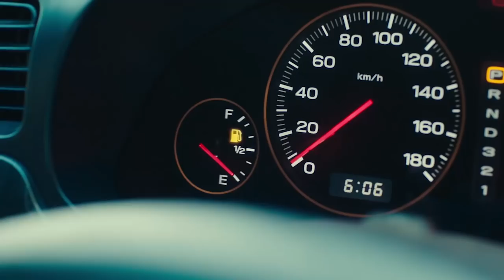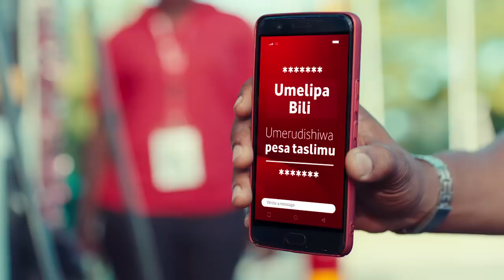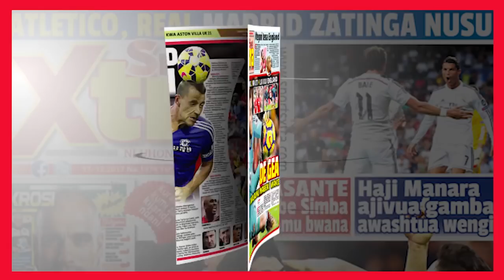Kilichomkuta Huyu Msanii Baada ya Kuposti Picha za Utupu!!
NAIBU Waziri wa Habari, Utamaduni, Sanaa na Michezo, Juliana Shonza, amesema serikali inafuatilia kwa karibu wasanii wote wanaoweka picha zisizo na maadili  kwenye mitandao na itawachukulia hatua.

Shonza ameyasema hayo leo jijini Dar es Salaama alipokuwa akizungumza na vyombo vya habari akisisitiza agizo lililotolewa na Rais John Magufuli  mjini Dodoma wakati akizungumza na Jumuiya ya Wazazi ya CCM ambapo alivitaka vyombo husika kuwachukulia hatua wasanii hasa wa kike ambao wamekuwa wakivaa nguo zinazosababisha kumomonyoka kwa maadili.

Shonza  aliwataja kwa majina wasanii ambao wameanza kuwachukulia hatua ambapo baadhi wametakiwa kufika ofisini kwake ambapo mmoja amefungiwa kujihusisha na masuala ya sanaa kwa muda wa miezi sita.

Shonza amemtaka msanii, Jane Rimoy maarufu kwa jina la Sanchi kufika ofisini kwake mara moja kutokana na kuchapisha mitandaoni picha zisizo na maadili.